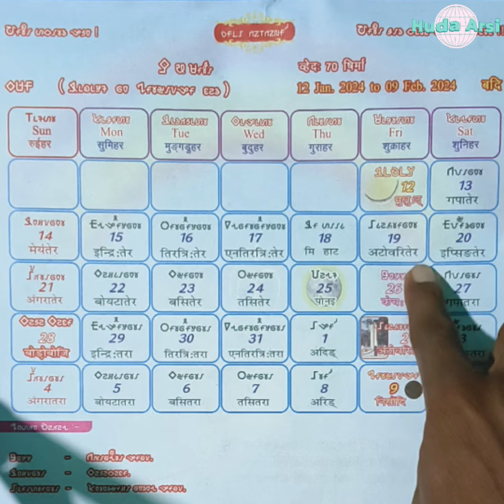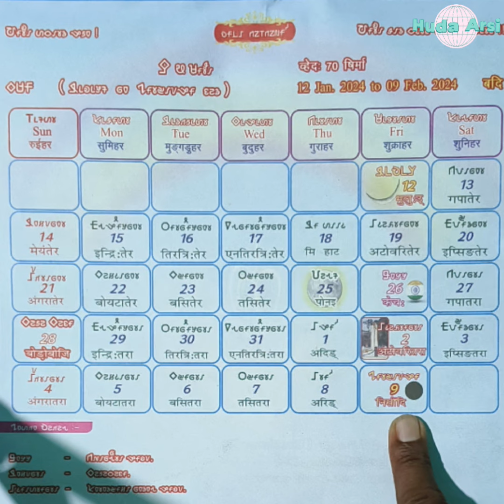Mulu E Te Nirsandi Jong || मुलुः'ई ते निरसंडि जोङ || Motivational video || Education || Dinesh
Mulu E Te Nirsandi Jong || मुलुः'ई ते निरसंडि जओङ ||